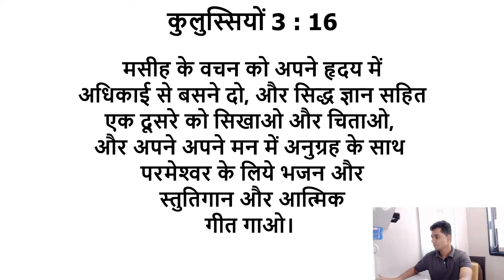शैतान हारा हुआ है।